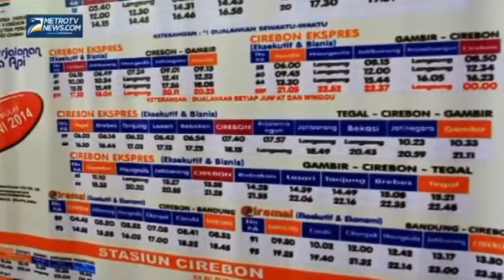Tiket KA Mudik Lebaran di Cirebon Habis Terjual